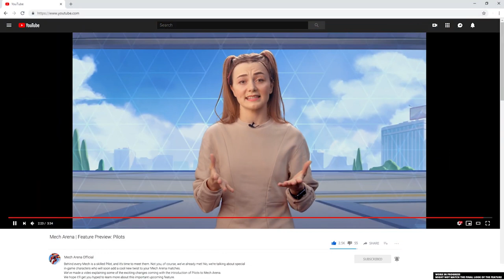Mech Arena | Feature Preview: Pilot's | ft. @MechArenaOfficial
Thankyou for watching my channel. And for all the support you are showing! 🔥
And share my channel with your game friends. 🙂  See you on my next stream and Videos.